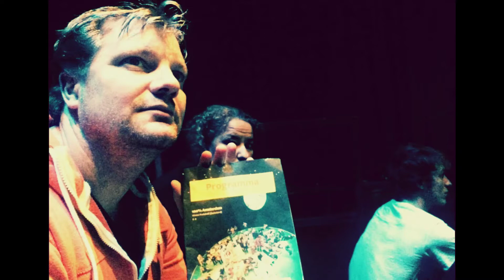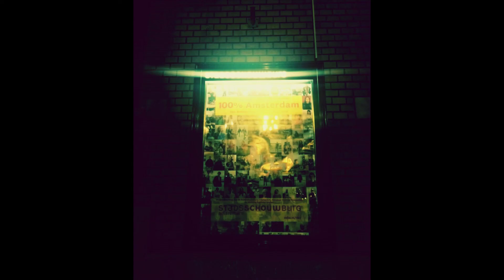100% Amsterdam - 3de Repetitie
100% Amsterdam, 3de Repetitie en 1ste repetitie in de grote zaal van de Amsterdamse Stadsschouwburg.